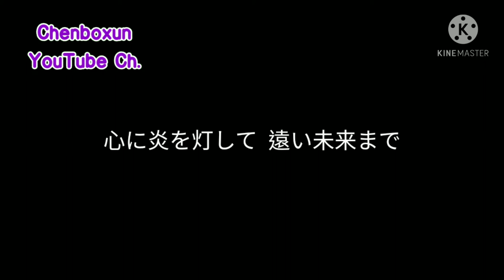【陳柏勳】【動態歌詞】《炎》Cover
按這個訂閱▷@taiwanrockmom

《炎》

Cover by @taiwanrockmom
作詞：@lisaSMEJ
作曲：@lisaSMEJ

さよなら　ありがとう　声の限り
悲しみよりもっと大事なこと
去りゆく背中に伝えたくて
温もりと痛みに間に合うように

このまま続くと思っていた
僕らの明日を描いていた
呼び合っていた (呼び合っていた)
光がまだ (光が)
胸の奥に熱いのに

僕たちは燃え盛る旅の途中で出逢い
手をとり　そして離した　未来のために
夢がひとつ叶う度　僕は君を想うから
強くなりたいと願い泣いた
決意を餞(はなむけ)に

懐かしい想いに囚われたい
残酷な世界に泣き叫んで
大人になるほど飢えてゆく
もう何ひとつだって失いたくない

悲しみに飲まれ　堕ちてしまえば
痛みを感じなくなるけれど
君の言葉 (君の言葉)
君の願い (君の声)
僕は守り抜くと誓ったんだ
音を立てて崩れ落ちてゆく
ひとつだけの (ひとつだけの)
かけがえのない世界

手を伸ばし抱き止めた激しい光の束
輝いて消えてった未来のために
託された幸せと約束を超えていく
振り返らずに進むから
前だけ向いて叫ぶから
心に炎(ほむら)を灯して
遠い未来まで